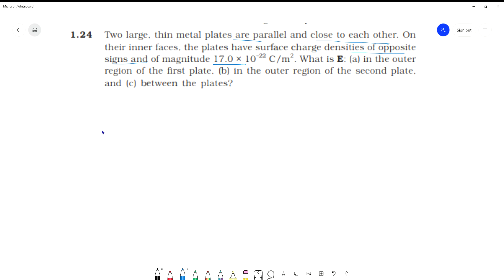NCERT EXERCISE SOLUTION 1.24